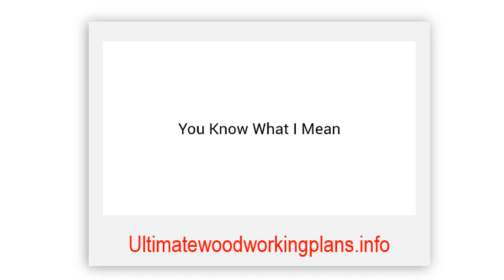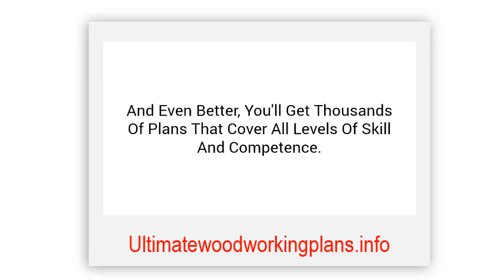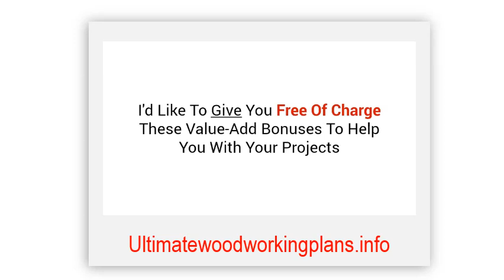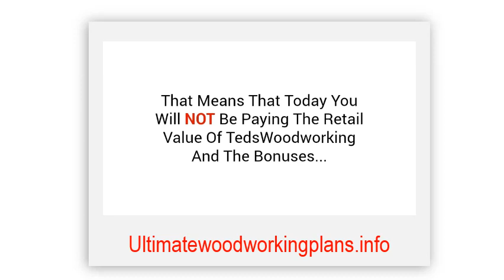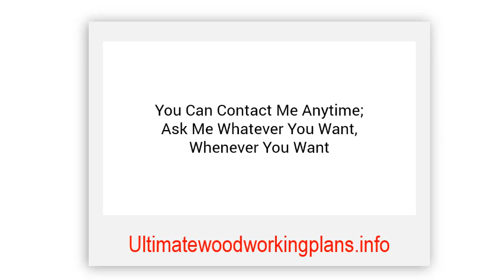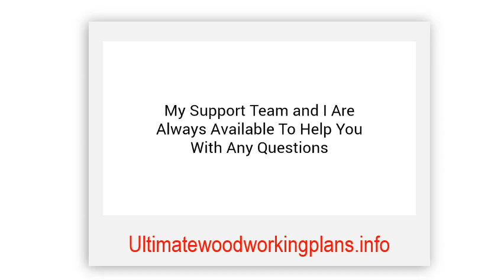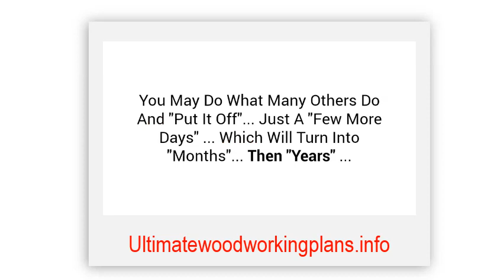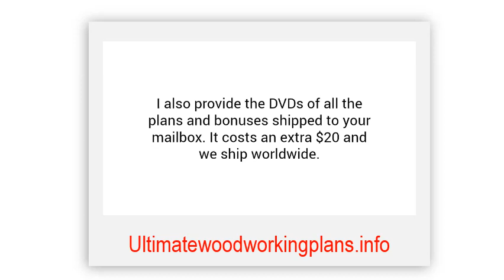woodworking plans children - beginning woodworking projects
beginning woodworking projects

Created by Ted McGrath, Teds Woodworking is one of the most popular woodworking plans and projects packages online today. In this Teds Woodworking review we will take a look at this product and see what are the pros and cons of this package.

Teds Woodworking Review - What Exactly Is This Package?

Created by Ted McGrath, a professional woodworker, educator and AWI member, Teds Woodworking is a massive collection of more than 16,000 woodworking projects and blueprints which you can easily follow to build your own home furniture, garden chairs, dog houses, bird feeders, shed and many more.

Ted McGrath spent the last 2 years putting together his woodworking package and according to him this package is the most comprehensive online today.

However, with so many woodworking packages out on the market and on the internet today, Is Teds Woodworking really worth the money?

To answer this question and to find if this package is really for you lets talk about some of the pros and cons of Ted McGrath's woodworking package.
Teds Woodworking Review - The Pros And Cons

The Pros

Suitable For Different Levels

There is no doubt that many woodworkers can benefit from this package. Beginners will find these woodworking plans' clear and concise nature gives them a solid foundation to build their first projects as they build their confidence to move on to more complex carpentry projects and increase their skill level. Advanced and professional woodworkers will appreciate the huge variety of different projects and the time saving value of having a high quality set of plans waiting for virtually any challenge.

Very Useful Bonuses

When you order Teds woodworking package you will also receive these 3 bonuses:

1. Free drawing and CAD plan viewer

2. 150 premium woodworking videos

3. The Complete Woodworking Carpentry Guide

The complete woodworking carpentry guide (a 200 pages guide with carpentry tips and tricks) is very useful for beginners and the premium videos can help any woodworker to hone his carpentry skills.

Surprisingly Organized

With 16,000 plans, you'd expect Teds Woodworking to be pretty disorganized. However I found it pretty easy to find the exact project I wanted.

The product comes with 60 days money back guarantee and if you are not completely satisfied with what you get, you will receive your money back.

The Cons

It May Take Time To Download The Package

The size of this download package is not small and if you have slow internet connection it may take you a couple of hours to download all the blueprints.

In this case it may be a good idea to upgrade to the DVD edition (you can do it at the members' area).

May Be A Little Overwhelming At First

Just because there are so many different woodworking projects and plans, the members' area can be a little overwhelming at first. However the plans are organized by category and once you get started, you will find it is not difficult to find what you are looking for.
Teds Woodworking Review - The Bottom Line

Overall, there is no doubt that Teds Woodworking is a very comprehensive and detailed woodworking package that comes with a great amount of solutions for any kind of woodworking project you might think of.

There are other great woodworking packages online and some of them are cheaper than this one, but I seriously doubt that you will find any package that is so comprehensive as this one with its thousands of detailed instructions for all kinds of projects, great bonuses and very good customer support